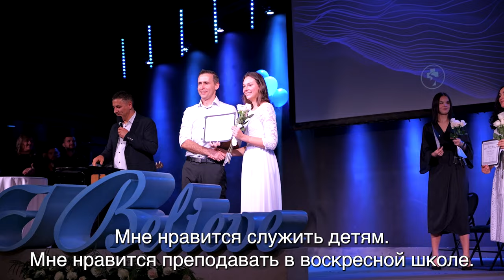Водное Крещение в Церкви Живой Поток. Осень, 2023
29 ноября 2023 года в Церкви Живой Поток состоялось Водное Крещение.